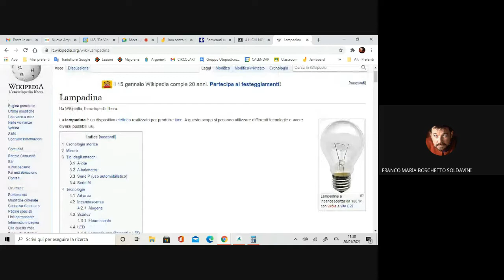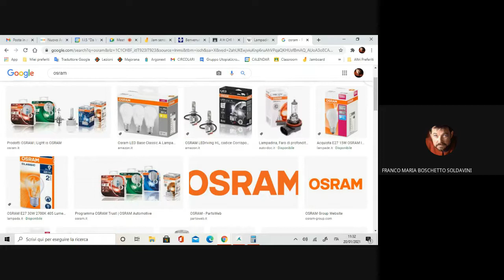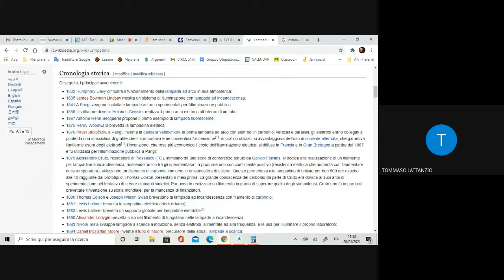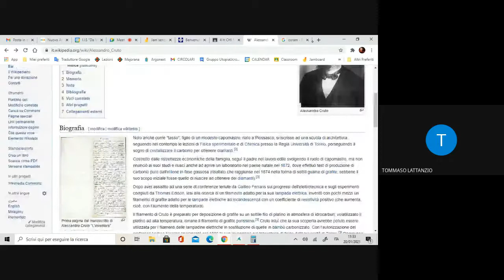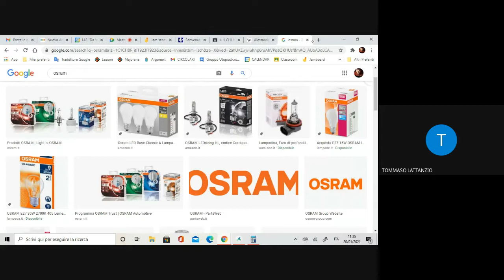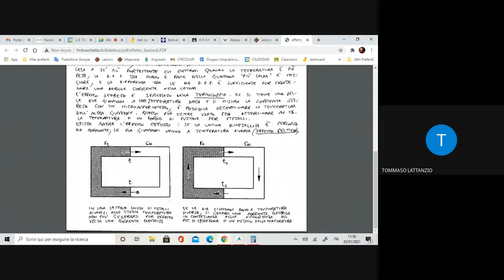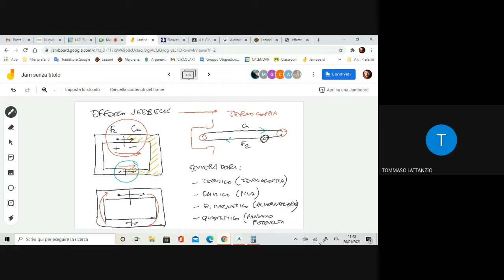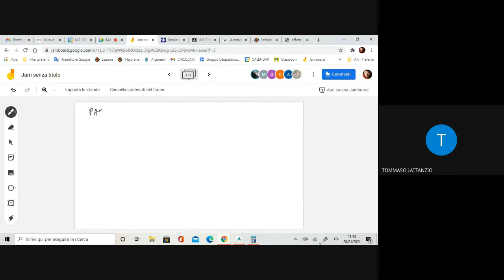Lezione di Fisica sull'effetto Seebeck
Lezione di Fisica (quarta liceo scientifico) sull'effetto Seebeck e sulla termocoppia presso il Liceo Scientifico di Gallarate (così si insegna in tempi di pandemia)